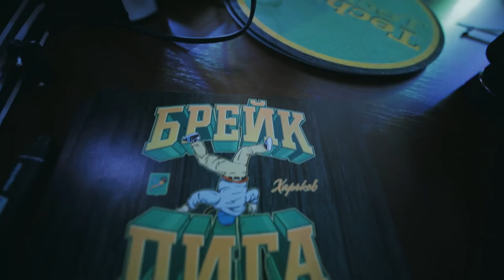Передача о брейкданс культуре Breakin Life | Пятый выпуск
Видео передача о Брейкданс культуре "Breakin Life"